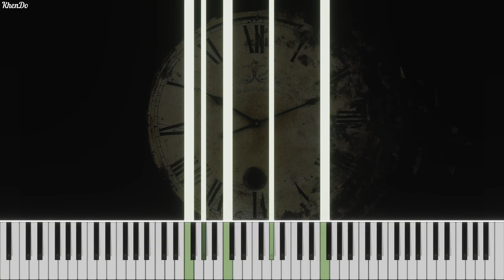NF - Time (Piano) | Free MIDI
Hi!